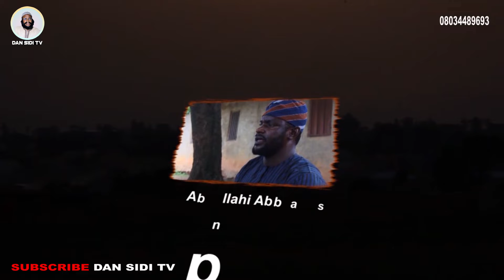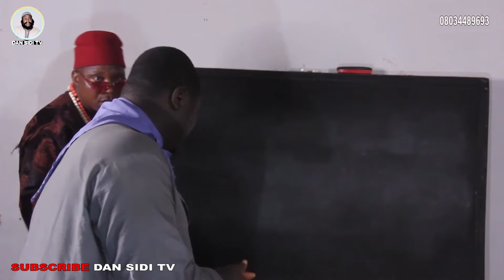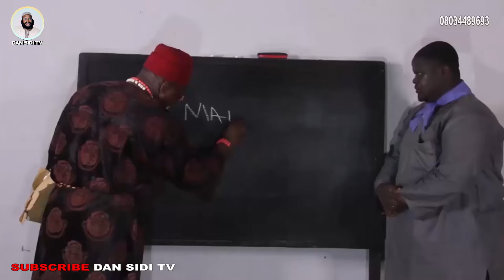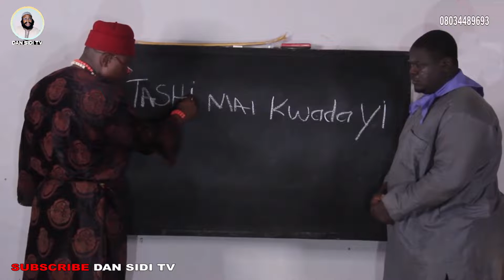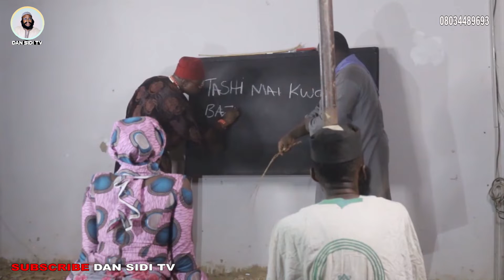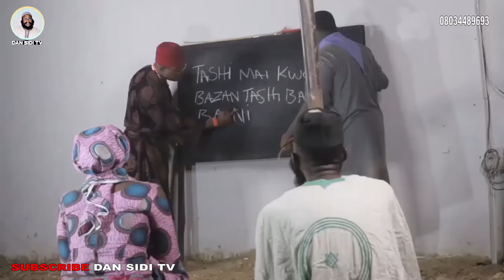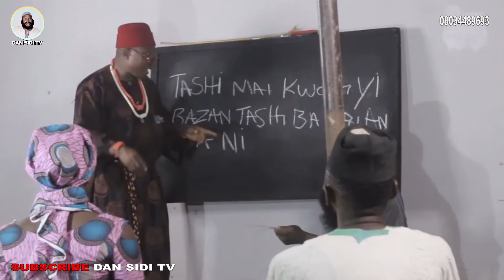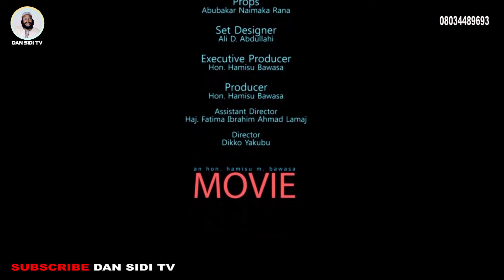KAFIN ZUWAN DAN SIDI EPISODE 1 (SEASON 1)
birnin masoya
hausa songs
hausa film
hausa music
hausa comedy
hausa songs 219
hausa movies
hausa bluefin
hausa batsa video
hausa bakwai
hausa batsa
hausa bura da duri
hausa algaita
hausa audio